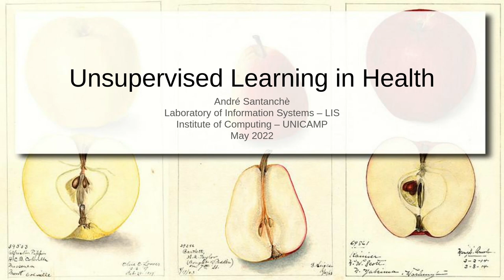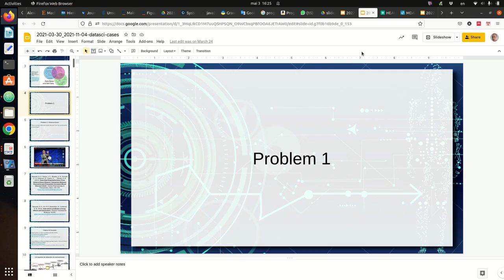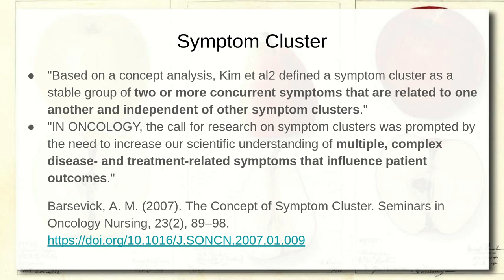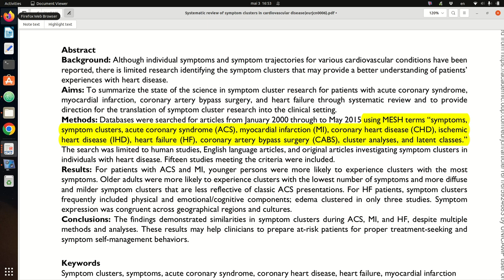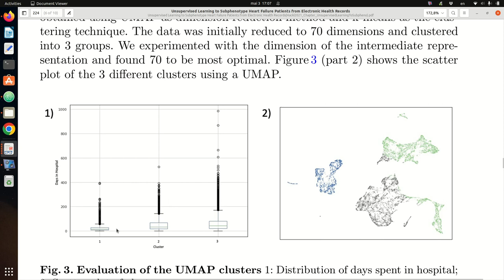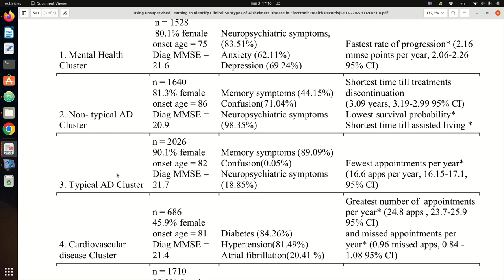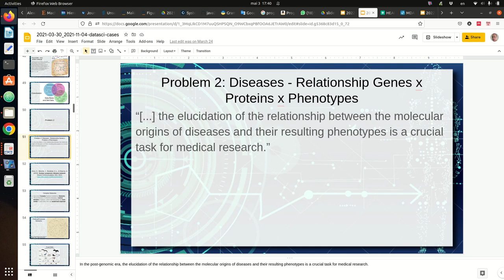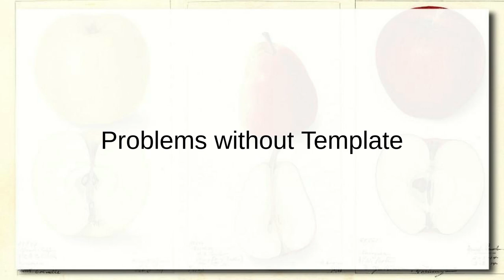Aprendizagem Não Supervisionada em Saúde - Ciência|Visualização|Dados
Problemas em saúde típicos de aprendizagem de máquina supervisionada e não supervisionada. Scoring Systems e aprendizagem supervisionada. Problemas "sem template" e aprendizagem não supervisionada. Conceito de Symptom Clustering. Symptom Hierarchical Clustering. Cenários de Symptom Clustering: doenças cardiovasculares e paradas cardíacas. Clusterização e comparação com o cenário de redes complexas.

Este vídeo faz menção a dois casos práticos (interação entre medicamento e rede de sintomas e doenças)